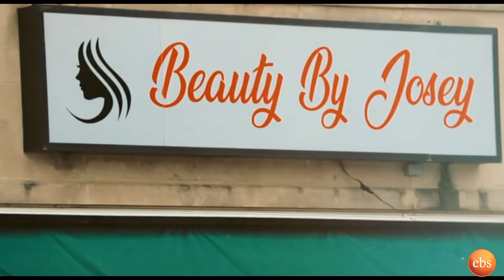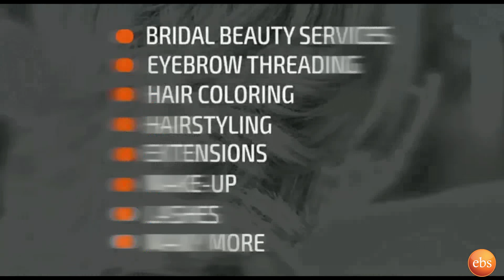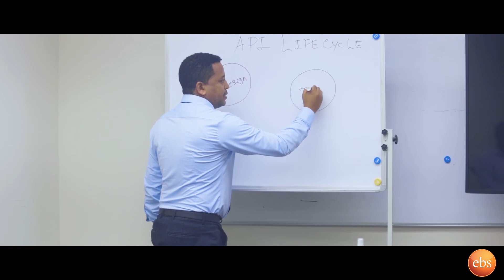Seifu on EBS: የ9ኝ አመቱ ታዳጊ ያሲን ኢትዮጵያ ያላት የከበሩ ድንጋይ ሀብት ላይ እየተመራመረ ነው..ያለንን በፍቅር እኩል ብንካፈል ደሀ አይኖርም.